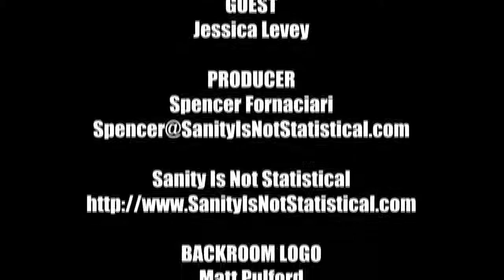Backroom Comics Podcast - Jessica Levey Interview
The Backroom Comics crew sits down with Jessica Levey, creator of the web comic, Raincloud With A Bar Tab.